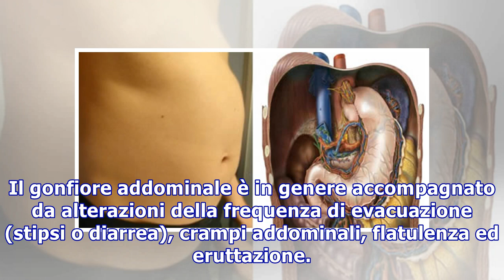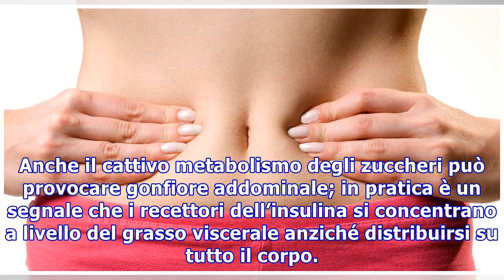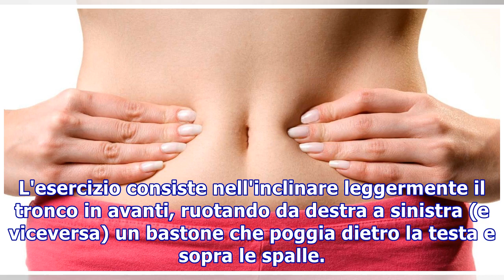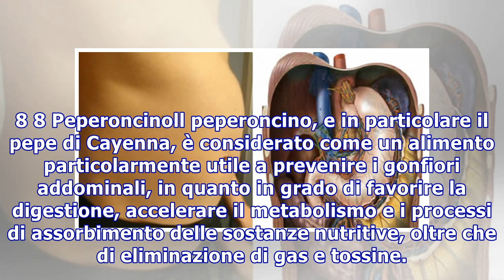Gonfiore addominale: cause e rimedi naturali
Gonfiore addominale: cause e rimedi naturali 1 8 La pancia gonfia è un sintomo tipico di numerosi disturbi dell'apparato digerente: si tratta di una spiacevole sensazione di eccessiva tensione addominale, espressione di un accumulo gassoso nello stomaco e nell'intestino. Il gonfiore addominale è in ...